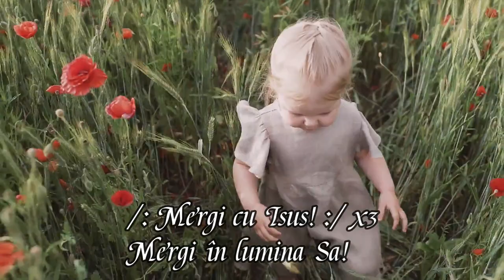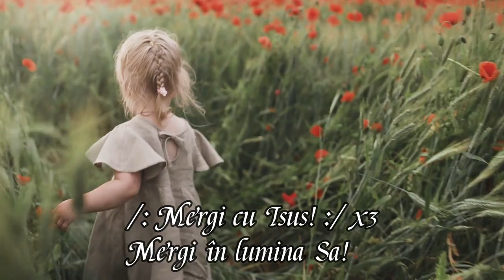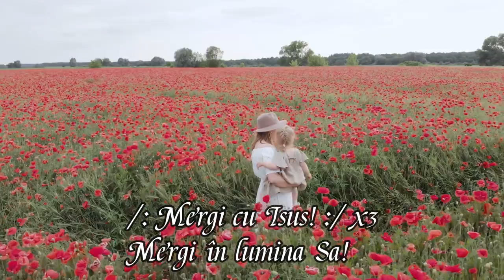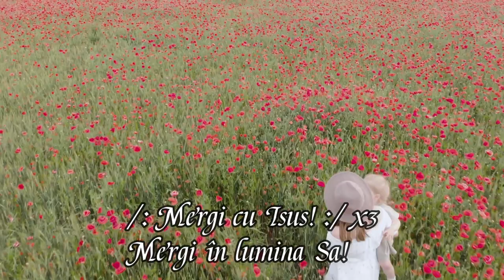Roxana Mititelu - "Mergi cu Isus!" (LIVE) [videoclip nou 2023]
"Isus le-a zis: „Lumina mai este puţină vreme în mijlocul vostru. Umblaţi ca unii care aveţi lumina, ca să nu vă cuprindă întunericul; cine umblă în întuneric nu ştie unde merge." Ioan 12:35

1. Isus a făcut tot ce a promis,
Mergi, mergi cu Isus!
Aşa a trăit precum a şi zis.

/: Mergi cu Isus :/ x3
Mergi în lumina Sa.:/

2. Isus a răbdat şi a biruit,
Eşti liber, păcatul El a plătit.

3. Isus a venit şi ne-a mântuit,
Pe Sine S-a dat şi ne-a izbăvit.

4. În sfântă iubire să mergem acum,
Căci El ne aşteaptă acuma pe drum.